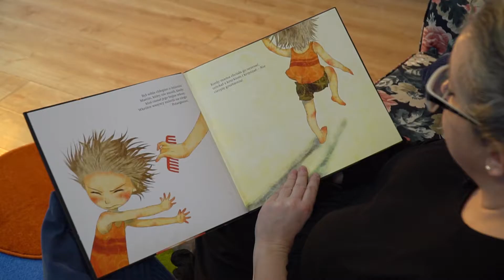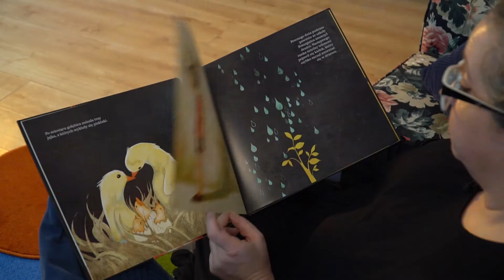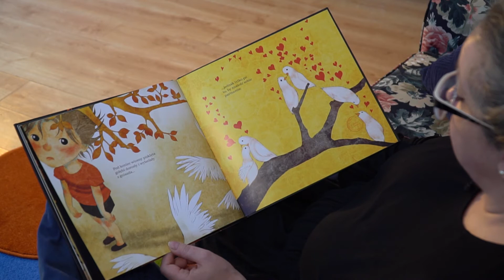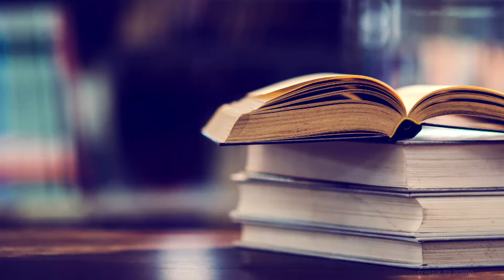Ferie online: "Bajeczka na dobry sen" 5/5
Bajeczka na dobry sen to propozycja przygotowana przez Bibliotekarzy Biblioteki Publicznej Gminy Kwidzyn we współpracy z Gminnym Ośrodkiem Kultury w Kwidzynie, w ramach "Ferii online".

Każdego wieczoru, panie bibliotekarki z Biblioteki Publicznej Gminy Kwidzyn zapraszają dzieci do świata baśni. Usłyszymy baśni i bajki wybrane spośród książek bibliotecznych.

Bajka pt. "Potarganiec"  Khoa Le
Czyta: Beata Dubińska - Bibliotekarz BPGK z Filii  w Janowie